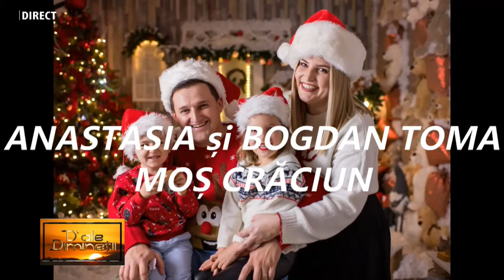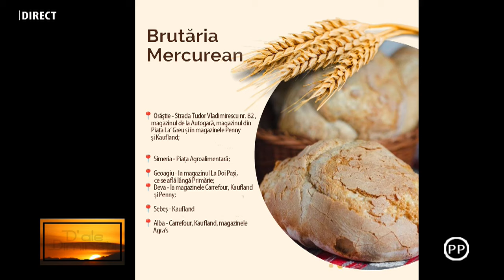D ale diminetii - BOGDAN TOMA ȘI FAMILIA - 6 DECEMBRIE 2023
BOGDAN TOMA ȘI FAMILIA la HUNEDOARA 1 TV la emisiunea „D’ALE DIMINEȚII”, realizată de IOANA POP.